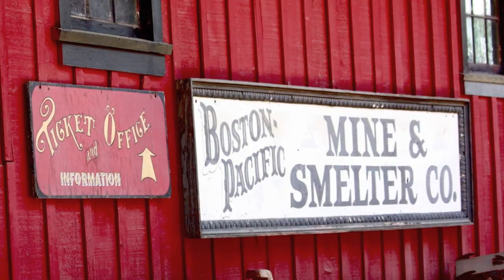Loco Motion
I won the Harmonica train song last year got a gold spike at the 1857 rail road museum in Jamestown California  had to do 4 songs I did spike drivers blues, I hear you callin' (original) John Fahey Last steam engine train and this train song I mad up It was fun never racking competitions are just that way , I really do not like them however winning is a fun thing This one we named local motion in G I am in a c harp...